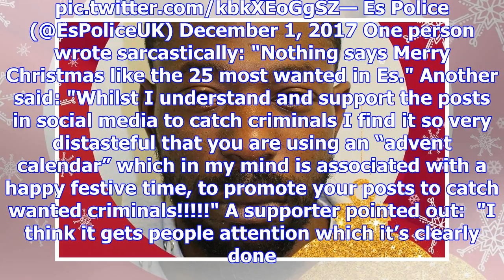Police unveil advent calendar to display their most wanted suspects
Is this festive? Credit: Es Police A police force has unveiled an advent calendar which displays a w...